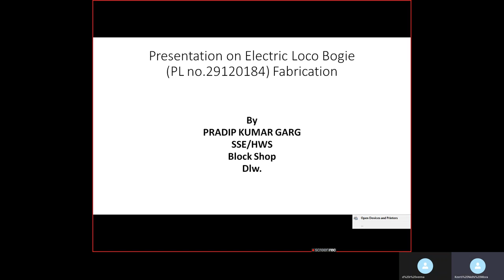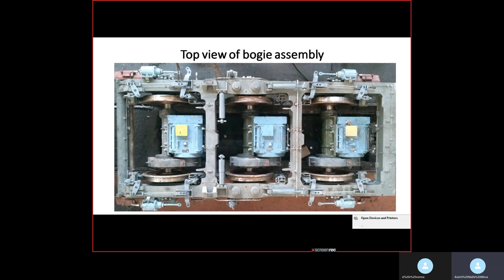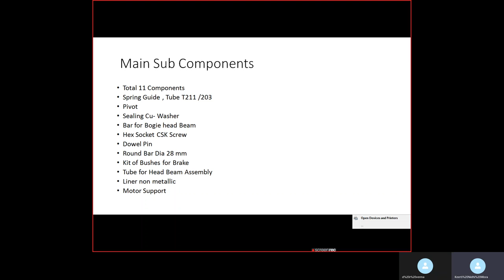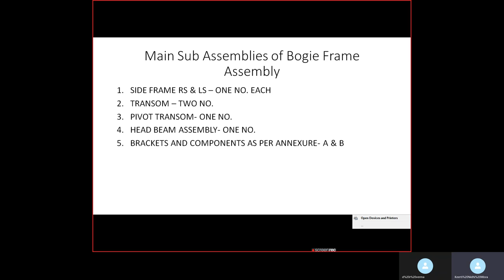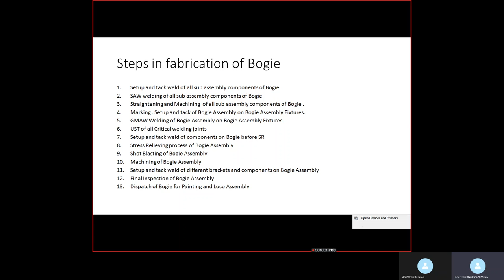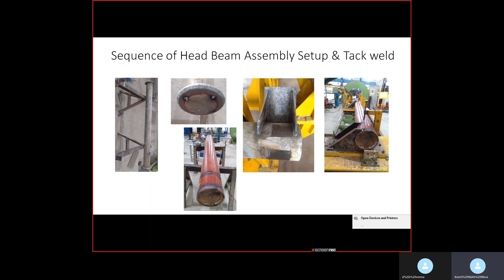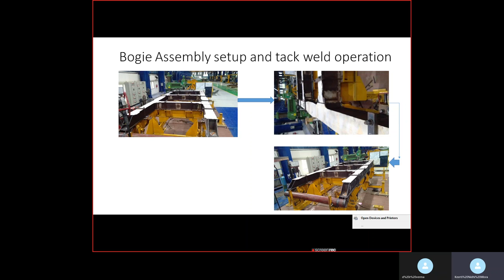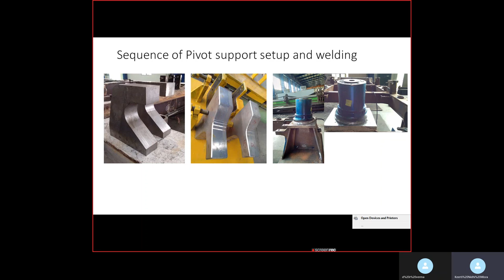28.ELECTRIC LOCO BOGIE FABRICATION by P K GARAG,SSE/HWS,TTC BLW LECTURES